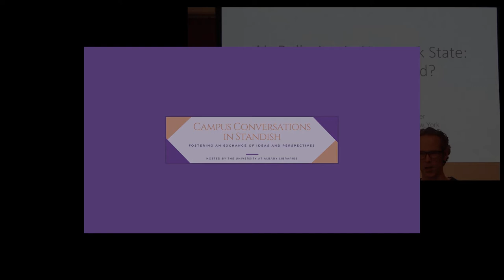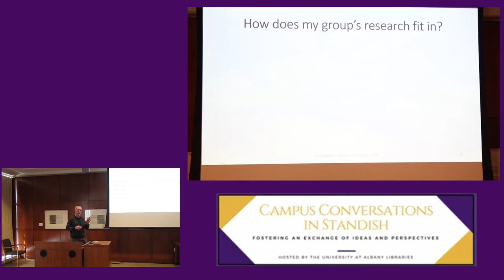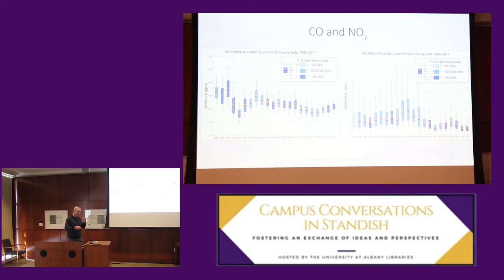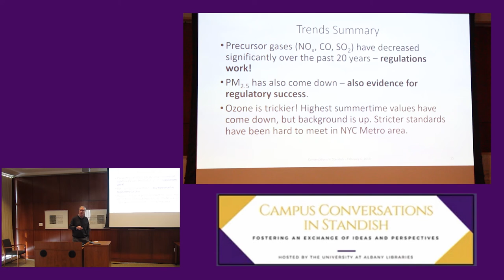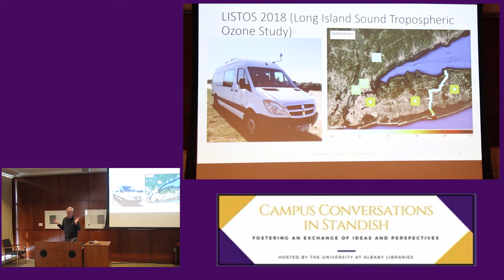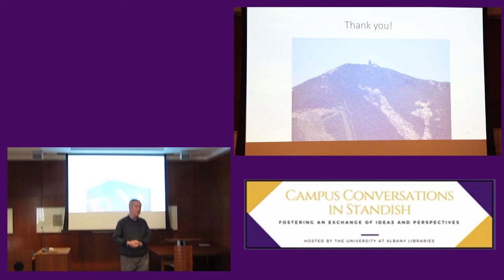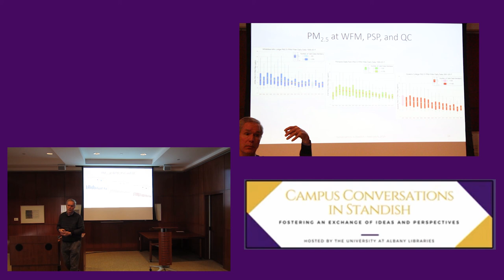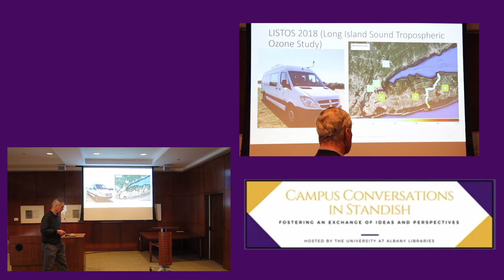Campus Conversations in Standish - Dr. James Schwab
Dr. James Schwab delivered a presentation titled “Air Pollution in New York State: Where Do We Stand?” on February 6, 2019 at the University at Albany Libraries.